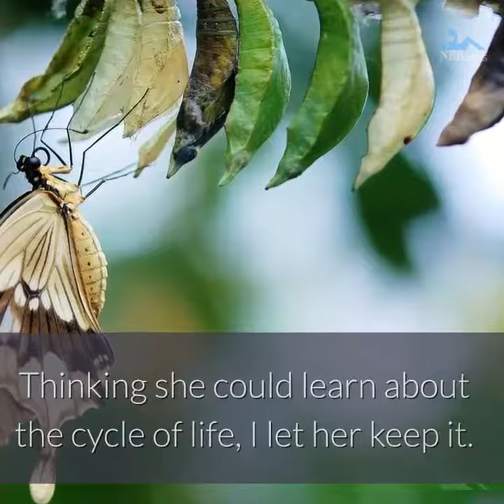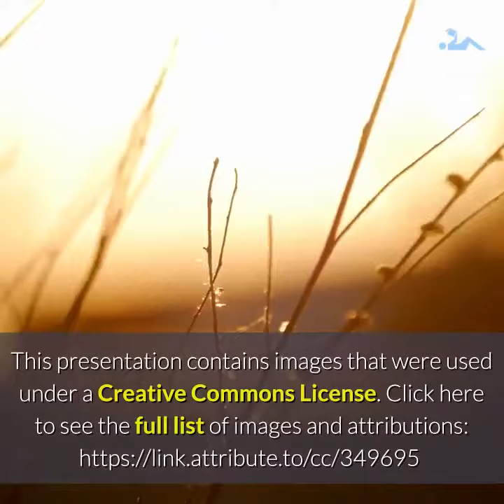Funny story about mom trying to keep her daughter's pet caterpillar alive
Little girl brings home a caterpillar. She asks mom if she can keep it as a pet. Mom is afraid that the caterpillar will die and burden mom's conscience. Mom agrees to let her daughter keep the caterpillar with humorous consequences.